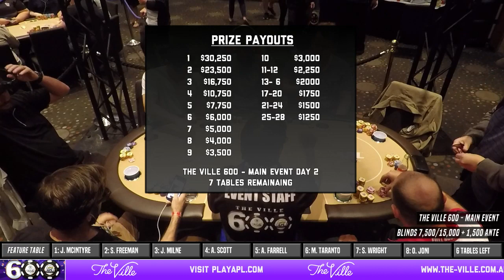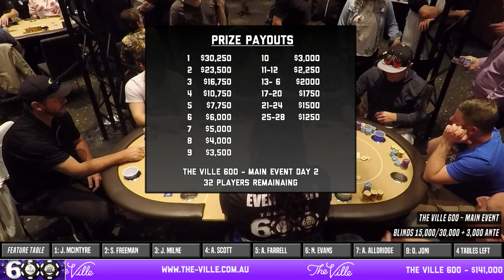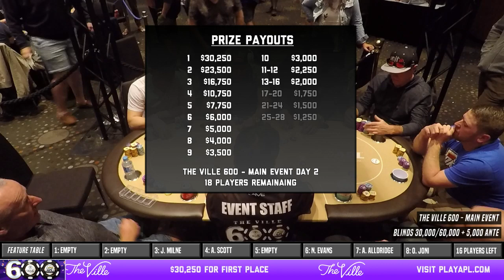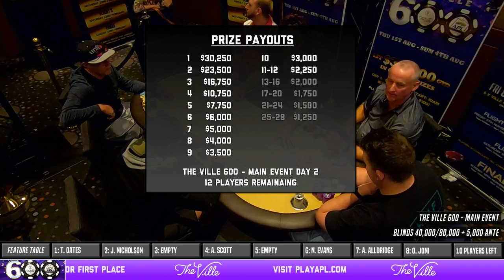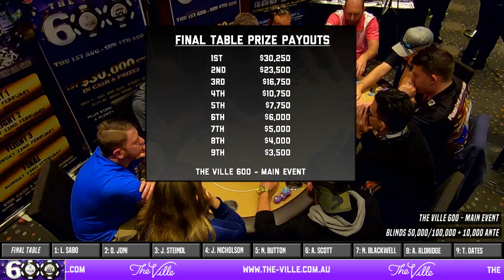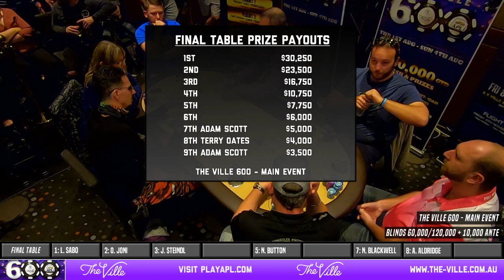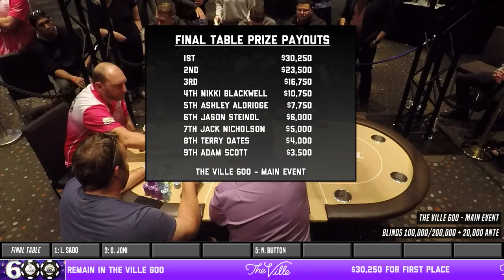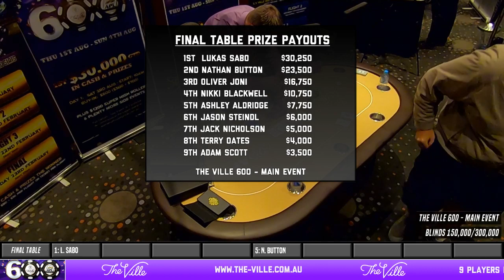APL The Ville 600 Main Event 2019 Day 2 (Part 2 of 2)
Day 2 of The Ville 600 Main Event 2019 (Part 1 of 2)